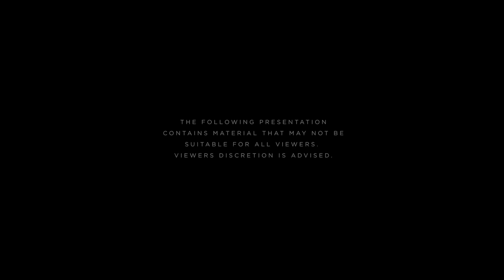SCP: Локация 22 | Короткометражка | Озвучка DeeaFilm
Два бойца отряда безопасности пытаются спастись от существа, вырвавшегося из-под земли. Ситуация осложняется тем, что они, возможно, последние выжившие члены отряда.

Роли озвучили: Кирилл Патрино, Иван Герасимов, Андрей Бахтин и Михаил Полежаев
Обложка: Serega35

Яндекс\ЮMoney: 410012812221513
WebMoney:
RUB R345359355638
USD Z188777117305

Оригинальное название: SCP: SITE 22